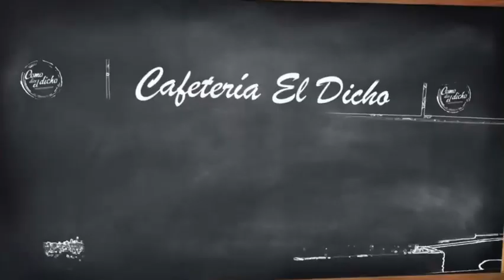Compilado de Promos (endtags) • Canal 6 TCS • Gráfica 2022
Solo los endtags para evitar reclamos por ©, a fin de cuentas de las peliculas usan los trailers, y de las novelas los promos de sus cadenas originales... lo unico original es el endtag.

Rec: 25-26/04/22